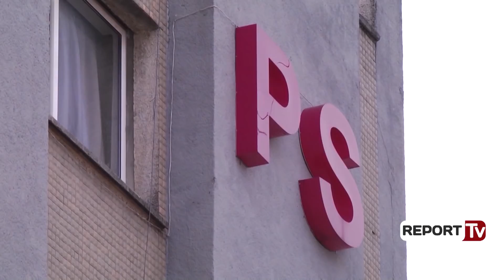Paketa anti-shpifje, Mentor Nazarko: Liria e shprehjes duhet të disiplinohet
Propozimi i kryeministrit Edi Rama për paketën anti-shpifje shihet nga analisti Mentor Nazarko si i nevojshëm për të vendosur ndarje mes të vërtetave dhe gënjeshtrave. “Brenda të vërtetave të mëdha sa një mal ka fije gënjeshtrash apo anasjellta dhe në gjykimin tim, në këndvështrimin e interesit publik kjo situatë duhet të disiplinohet edhe ligjërisht. Liria e shtypit është një e drejtë Kushtetuese por është po aq e vërtetë sa edhe dinjiteti njerëzor është gjithashtu një element i mbrojtur kushtetueshmërisht” thotë Mentor Nazarko, analist.

Por analisti Roland Lami ka një mendim ndryshe duke shpjeguar se për kryeministrin nuk është primare beteja me shpifjen. “Është thjeshtë një zhvendosje të vëmendjes por nuk shoh një produkt edhe nëse merret akti në fjalë pasi rregullimet dhe formalizimet nuk bëhen nëpërmjet ligjeve por janë shumë më komplekse gjërat” u shpreh Roland Lami.